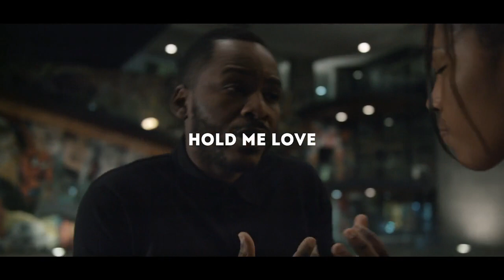Demétrio - Hold me love ( Video Oficial ) Demetrio Hold Me Love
Subscreva-se no meu canal